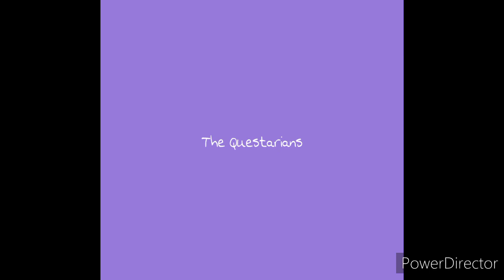"Family" feat. The Questarians